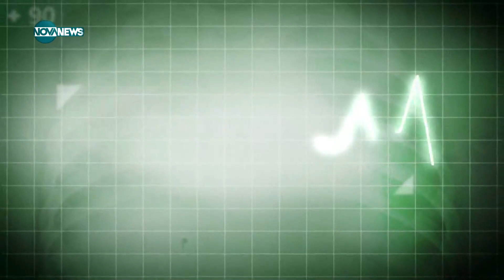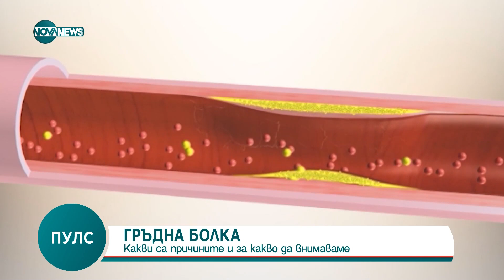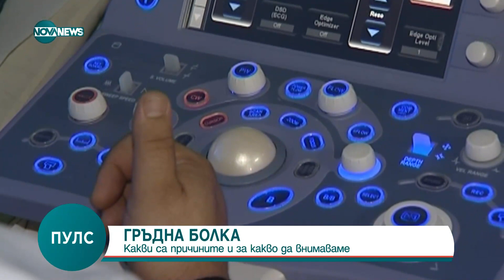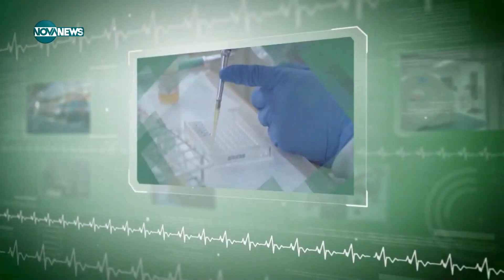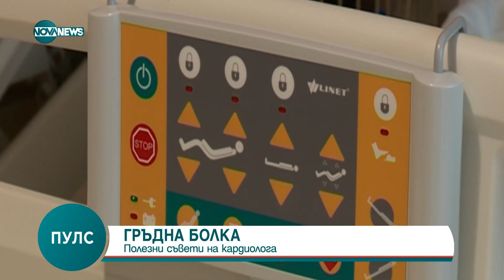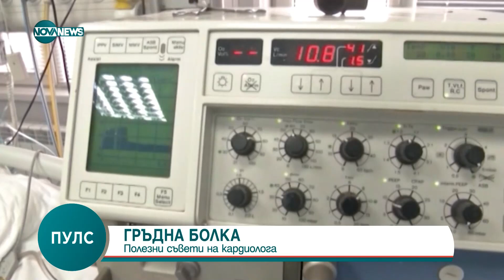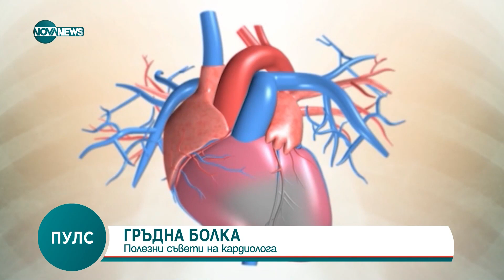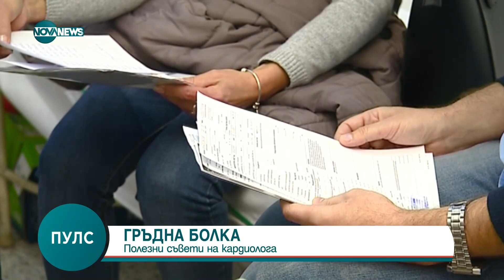Пулс (29.04.2023)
кръгъл час.